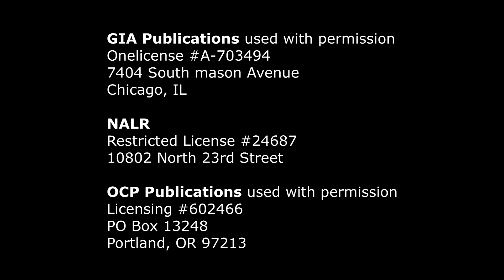Reading 1 - Solemnity of the Body and Blood of Christ - June 18, 2017